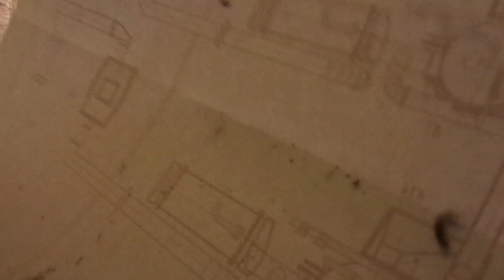асмр от Лёли - шуршу сушеными листиками